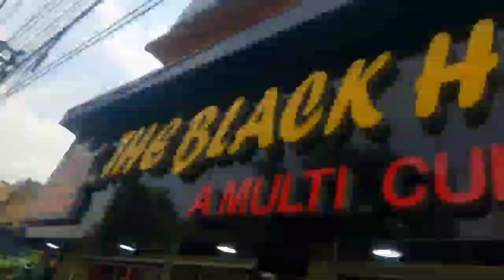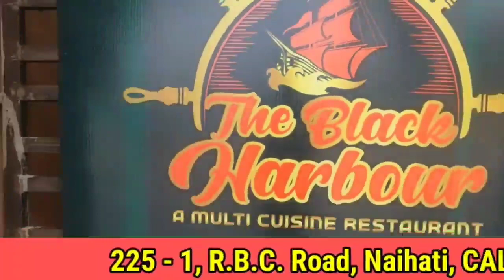জামাইষষ্ঠীর দিনেই টেবিল ফ্যানে বিদ্যুৎস্পৃষ্ট হয়ে মৃত্যু হলো শাশুড়ির